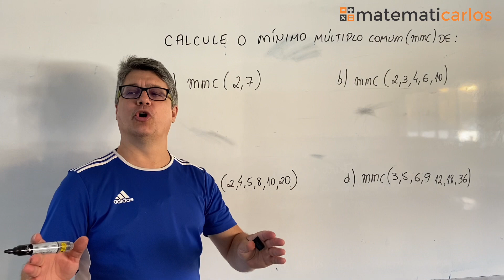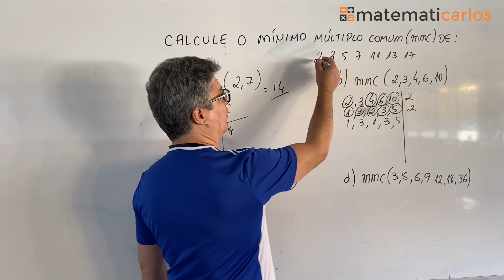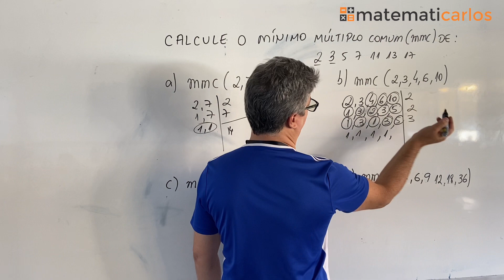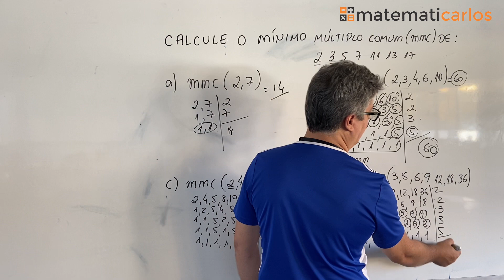*Mínimo múltiplo comum (mmc) - exercício pelo método 2 - E10581